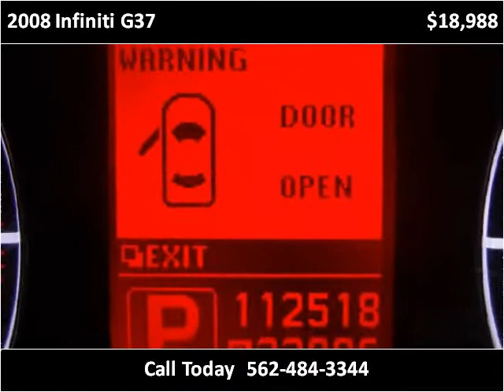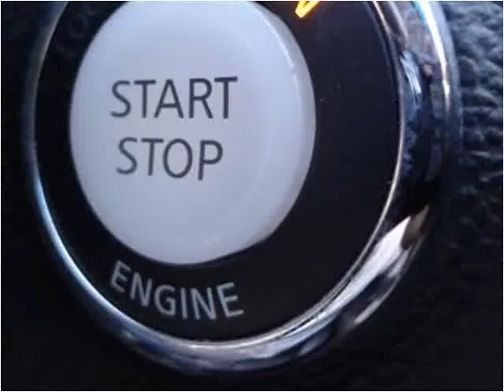2008 Infiniti G37 Used Cars Norwalk CA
This 2008 Infiniti G37 is available from A-Lux Auto.